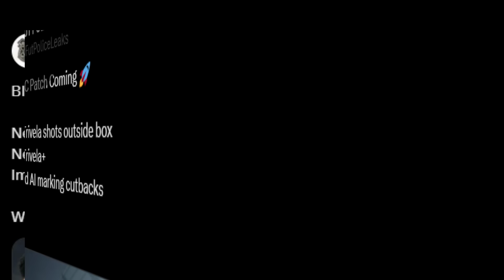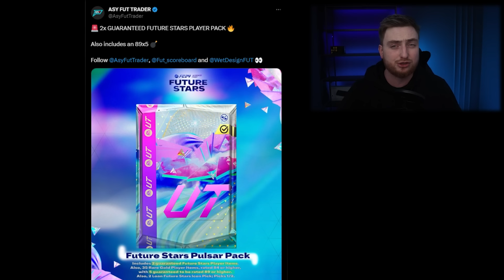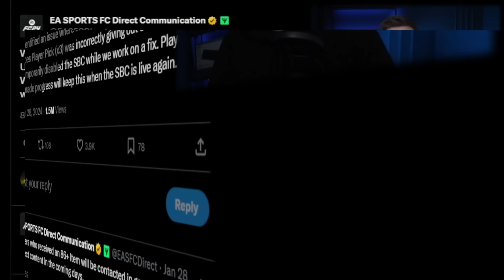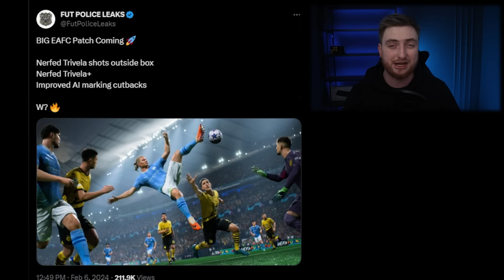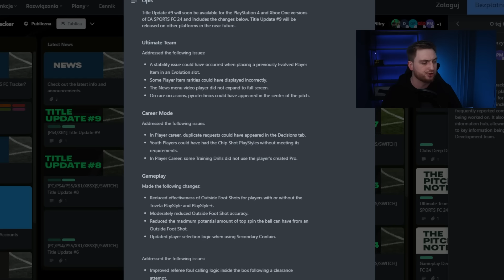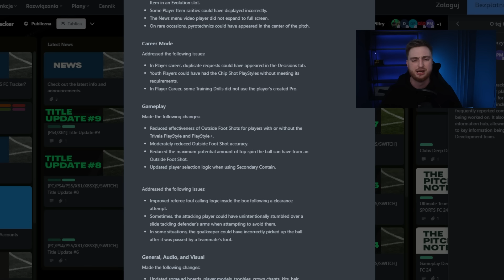TRIVELE ZOSTANĄ OSŁABIONE! KTO DOSTANIE KARTĘ FUTURE STAR?! EA FC24 ULTIMATE TEAM